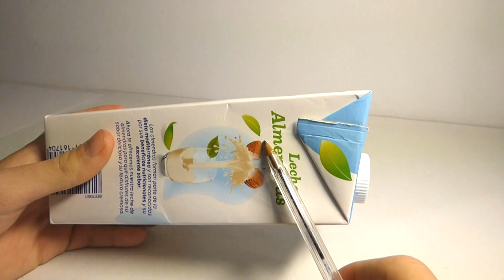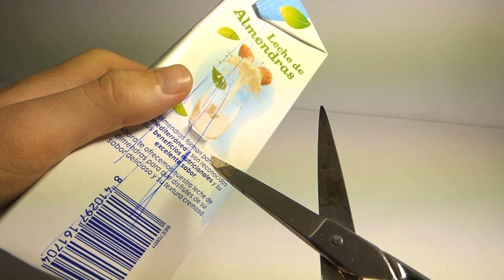9 ideas increíbles (RECOPILACIÓN)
Nueve ideas increíbles y trucos caseros que quizás te gustaría conocer. Muy variados: bolígrafo para lanzar cerillas, lenta acuática, sacapuntas modificado, barco casero, holograma... Espero que os guste!